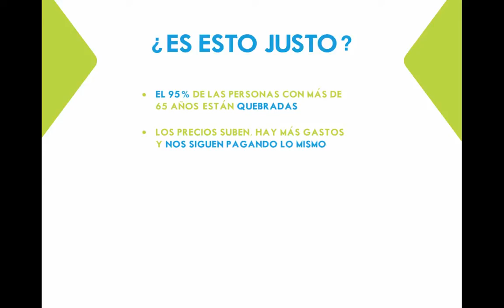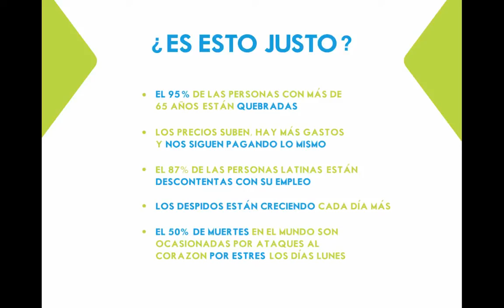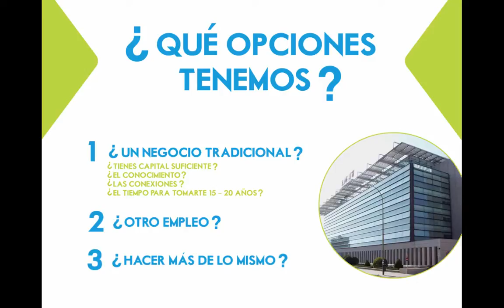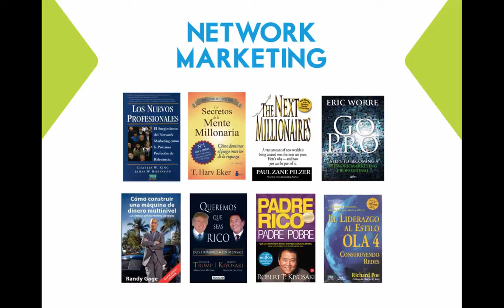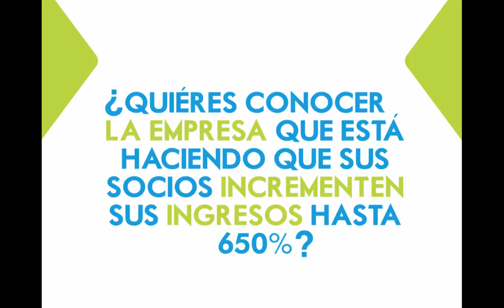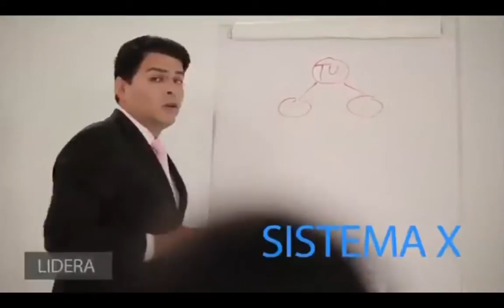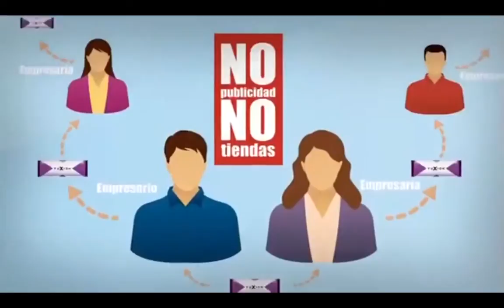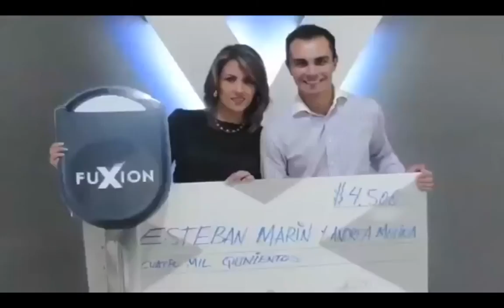Presentacion de Oportunidad de Negocio Fuxion Multinivel de productos naturales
¿Cómo ser Distribuidor Fuxion?

Si has llegado hasta aquí es porque cada vez más personas hablan de Fuxion. Si aún no conoces de qué se trata este movimiento, revisa el siguiente video y elige como participar. Y si ya lo conoces ¿Qué esperas? ¿o vas a seguir dejando pasar la oportunidad?
La decisión es tuya ;)